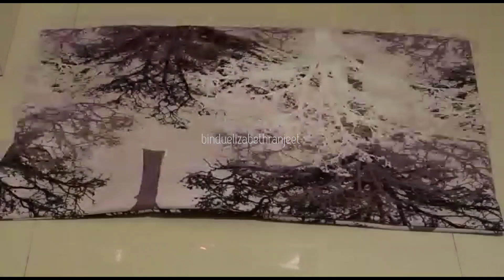few must buy things from 🇦🇪